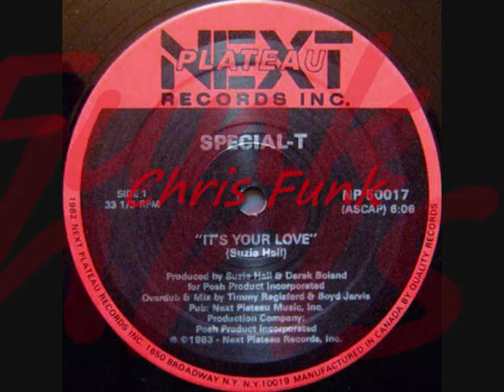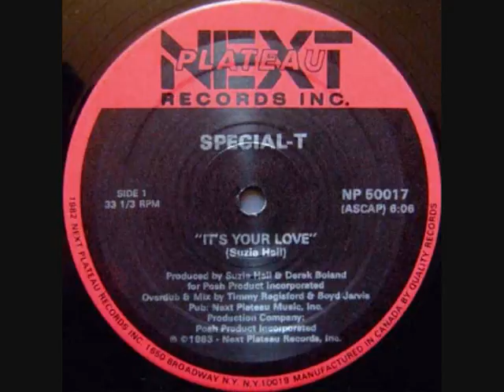SPECIAL -T - It's your love ( 1983 )